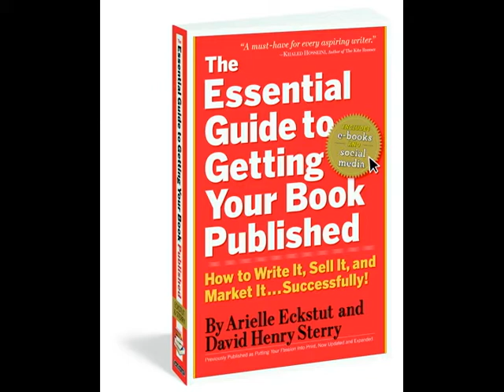Pitchapalooza Anderson's: Genetically Engineered Creatures Are Earth's Last Hope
The Book Doctors, authors of The Essential Guide to Getting Your Book Published, deconstruct a sci-fi book pitch with a panel of publishing experts